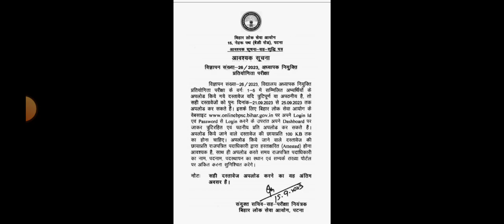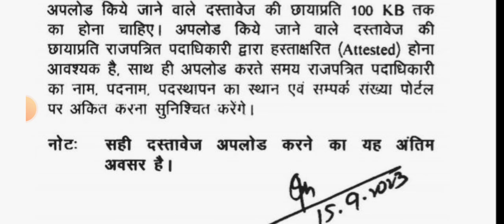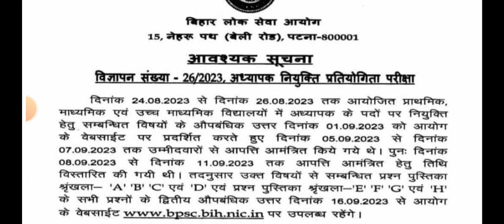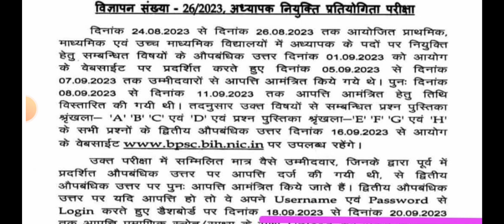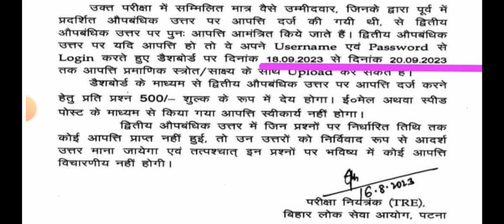BPSC latest Result update | दस्तावेज अपलोड करने की तिथि बढ़ी | OMR sheet upload on BPSC site